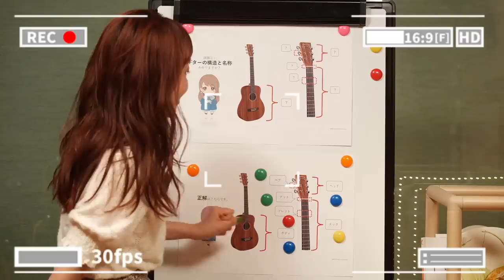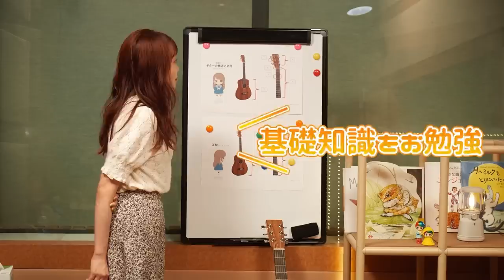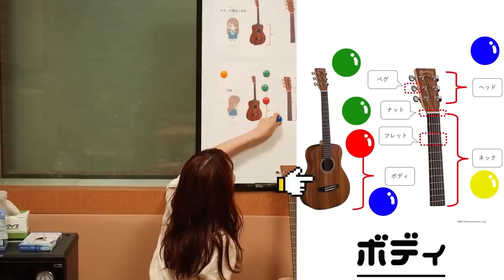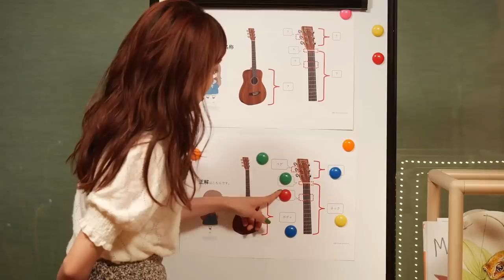【小原好美の音楽室】へようこそ！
メンバーシップを開始しました~